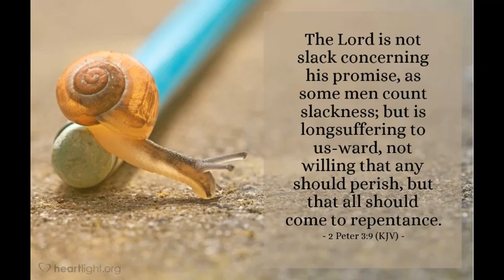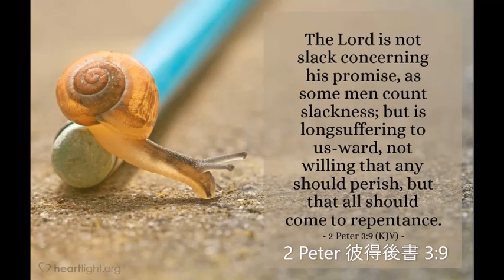2 Peter 彼得後書 3:9